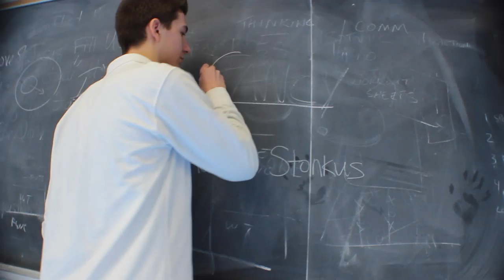Fancy - Iggy Azalea ft. Charli XCX (Parody) - Holy Trinity CSS Oakville Pep Rally Winter 2015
Fun Fact:
This video took three days to shoot and edit.